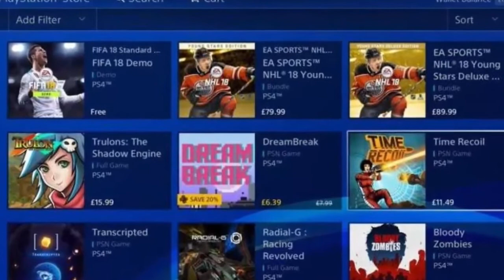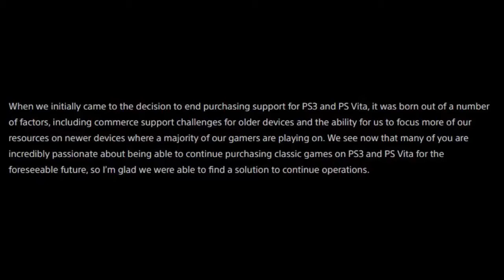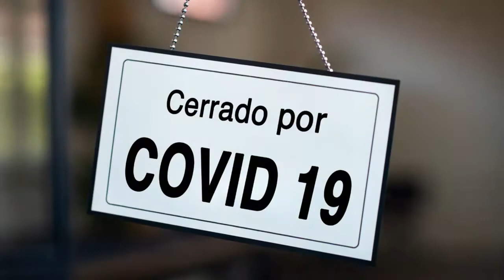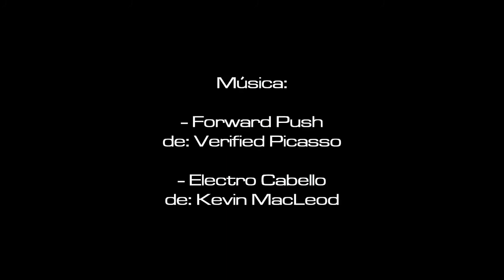PS Store sigue en pie | Videojuegos contra la depresión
Después de que se había anunciado el cierre de PS Store para PS3, PSP y PS Vita, parece que decidieron echarse atrás, por lo que esta tienda seguirá abierta un tiempo más, excepto para PSP.

Por otra parte, un estudio de la Universidad de Cambridge revela que los videojuegos son útiles para tratar y prevenir la depresión.